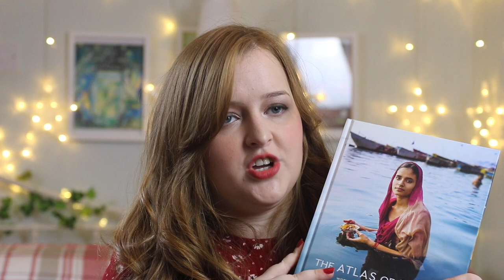Christmas Gift Ideas 2017 | Fashioneyesta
🎄Open Me 🎄
Hey guys!
I’m back with a new video and today I’m going to be chatting you through some of my Christmas gift ideas for 2017!

Things Mentioned
-Cowshed Winter Candle
-M&S Initial Cup
-Accessorize Initial Coin Purse
-Lush Gift Sets (The Night Before Christmas was the one I mentioned)
-This Works Sleep on it Gift Set
-Caudalie Hydration Must Haves Gift Set
-Real Techniques Drape and Colour set
-Real Techniques Eye Glam Gift Set
-The Atlas of Beauty book
-Superdrug Face Mask Duo
-Primark Festive Makeup Sponge.

💙 Social Links 💙

Closed Captions
I am working on having more of my videos closed captioned and will be sure to add them as soon as possible; As I am working and studying for my Masters Degree my time is limited.
But, if you would like to contribute closed captions for me in exchange for a shoutout on my channel and social media it would be greatly appreciated.

Huge thanks to Glen from Well Eye Never for adding subtitles to my videos.